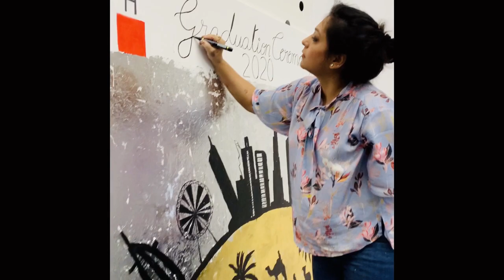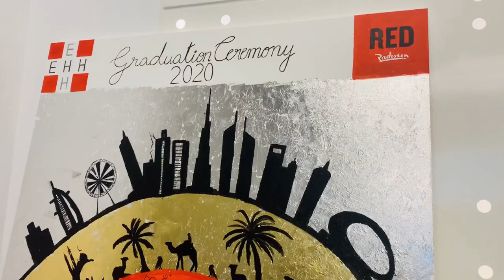LIVE Art by ARTOZE for the Graduation Ceremony of Ecole Hôtelière Helvétique at Radisson RED Hotel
An amazing evening with the enthusiastic students of Ecole Hôtelière Helvétique, a Swiss hospitality school for vocational education here in the UAE for their graduation ceremony held on 22nd August, 2020.

ARTOZE presented a gorgeous painting signifying the contrast between the Swiss and Arab culture on a giant canvas. The red color signified the Swiss whereas the drawings so beautifully portrayed the Arab culture. The golden brought out the life of the desert, and the sands that this futuristic modern oasis is surrounded by. An exclusive link was found between these two cultures, bringing out their diversity yet celebrating their bond at the same time. A gift to celebrate a moment is a symbol of remembering it and keeping it as a souvenir.